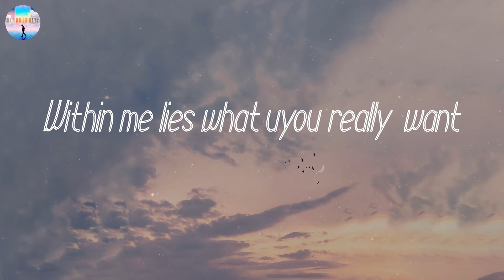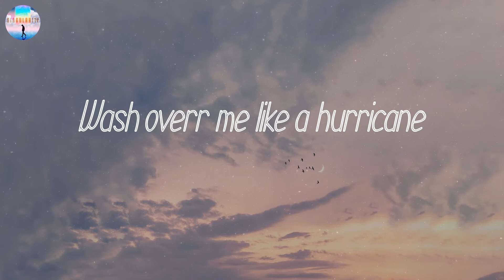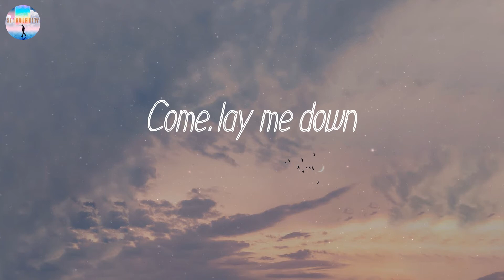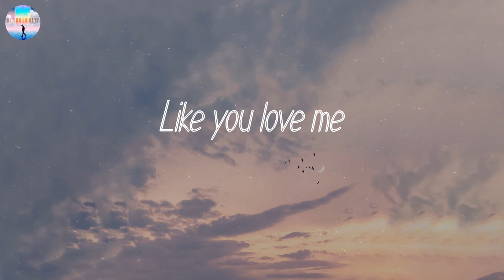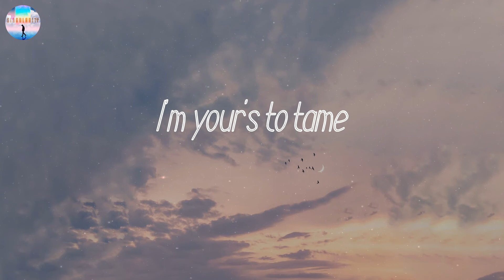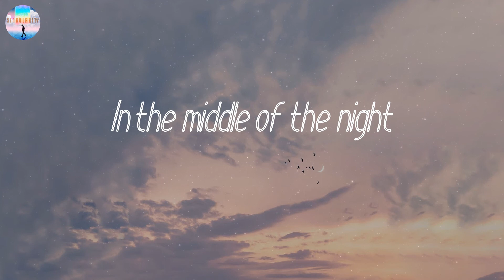혔혐혋혋혓혌 혖혍 혛혏혌 형혐혎혏혛 - 혌혭혭혦혺 혋혶혩혦 (혓혺혳혪혤혴)